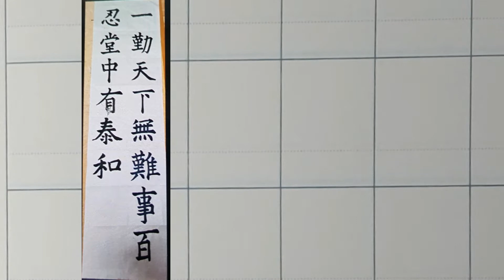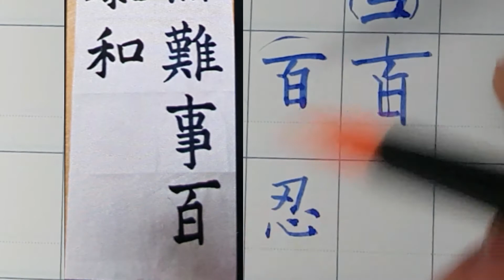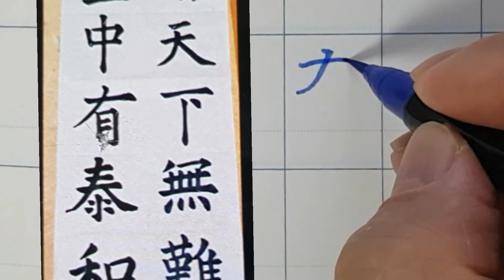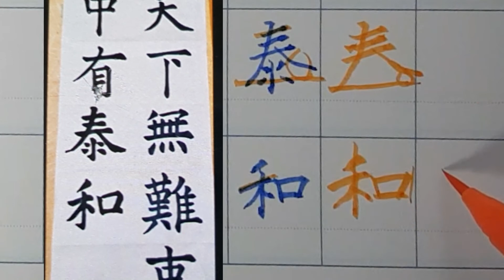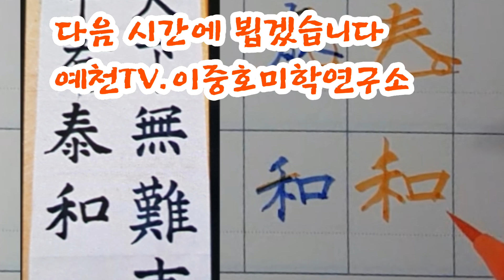🌈[서예 해서] 통신강좌에서 글씨교정하는 과정입니다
통신강좌에서 글씨 교정하는 과정입니다